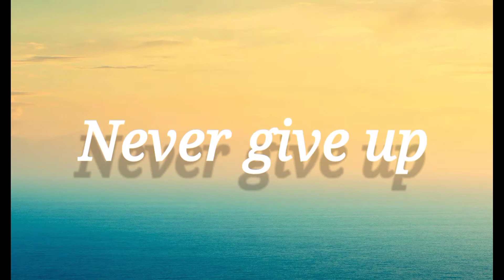cara bmi hong kong atasi masalah apabila gaji tidak tepat pada waktunya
Solusi sahabat bmi hongkong atasi masalah apabila gaji diberikan tidak tepat pada waktunya

dikesempatan kali ini saya di hari libur saya di beri kesempatan untuk betanya tanya kepada beberapa sahabat bmi mengenai bagaimana perasaan mereka dan apa jln keluarnya /solusi sahabat bmi hong kong apabila gaji diberikan tidak tepat pada waktunya.ya tidak sedikit majikan yang memberikan gaji pembantu hong kong tidak tepat pada waktunya

kalau diantara sahabat bmi pernah punya pengalaman demikian
silahkan isi kolom komentar agar bisa share untuk sahabat bmi lain nya

terima kasih

recording :  Samsung galaxy A 31
editing      : kinemaster
Thumbnail :  ultimate Thumbnail